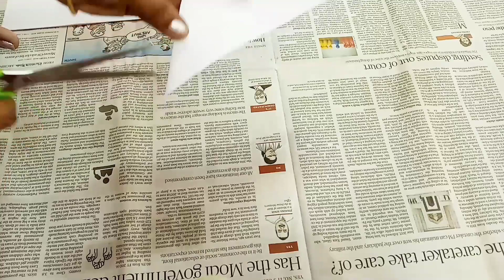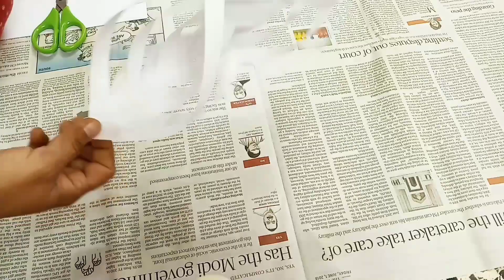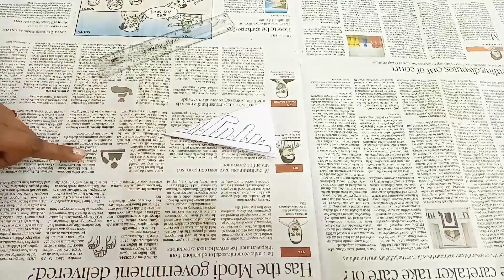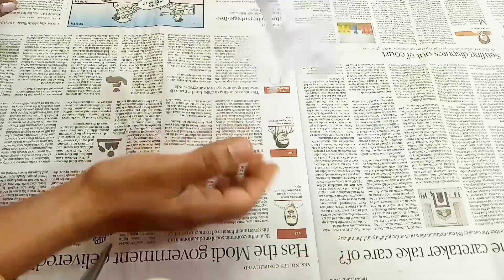ക്രിസ്തുമസിന് ഇങ്ങനെ ഒരു സ്നോ ഫ്‌ളക്സ് തൂക്കിയാലോ /Christmas DIY/ Snow Flakes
Materials required
White paper A4 size
Glue
Pencil
Scale
Scissors
Thread